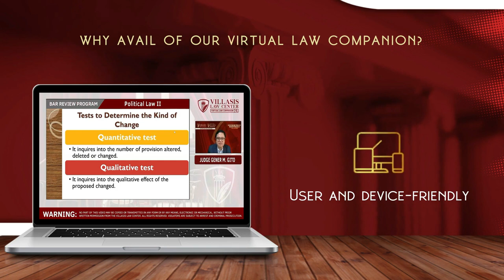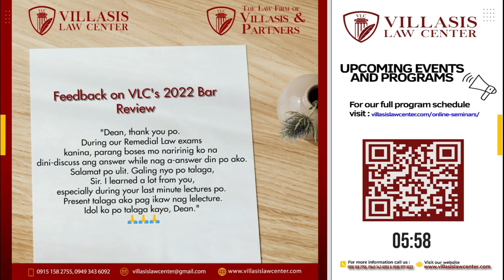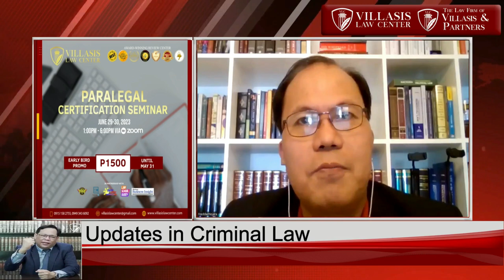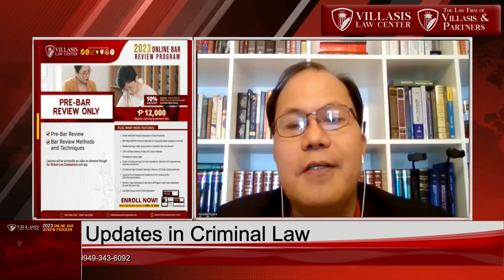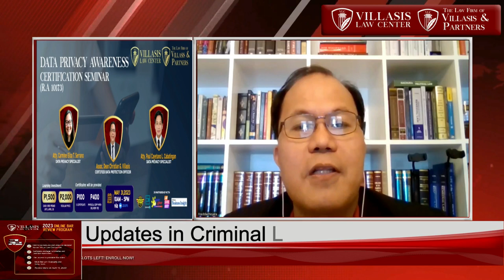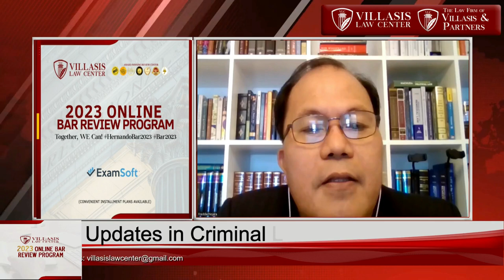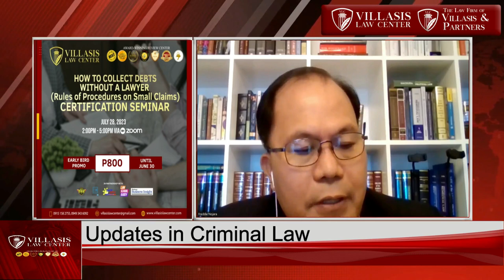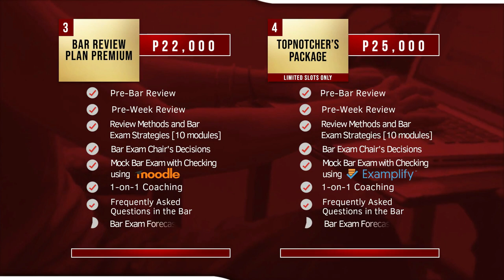VLC's 2023 Free Online Lecture Series #13: Updates in Criminal Law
Stay up-to-date with the latest updates in Criminal Law by joining us for a free lecture featuring Prosec. Freddie M. Nojara
On May 5 at 6PM via YouTube and Facebook LIVE, Prosec. Nojara will deliver a comprehensive lecture that covers the most recent updates in Criminal Law, providing you with invaluable insights into this complex and rapidly evolving field.
This event is a fantastic opportunity to gain a deeper understanding of this important legal topic, and by registering, you will also receive a 10% discount on our 2023 Online Bar Review Program, an essential resource for aspiring lawyers and law students.